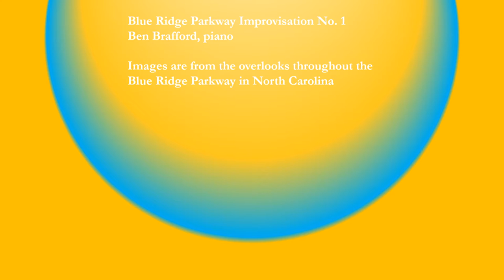Blue Ridge Parkway Improvisation No. 1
These 20 improvisations for piano were inspired from images I took while  traveling the Blue Ridge Parkway from Asheville to the Virginia border in August 2020.  The first trip was from the Virginia state line to Cone Manor near Blowing Rock, NC. The second trip was from South Asheville to Cone Manor.